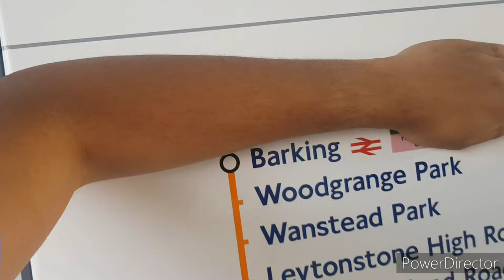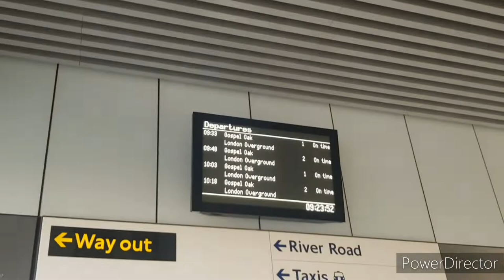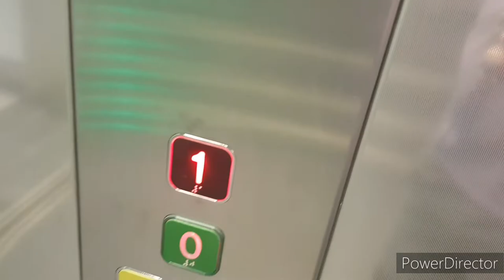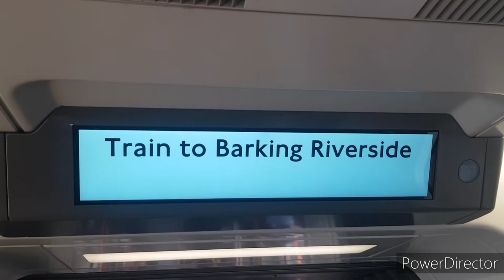Exploring Barking Riverside London Overground Station